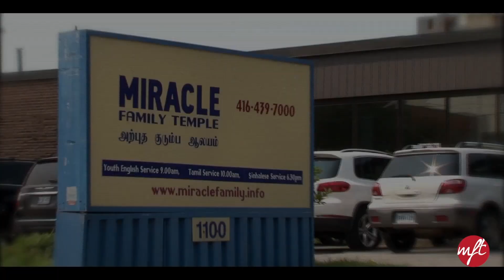Christmas play by MFT Toddlers